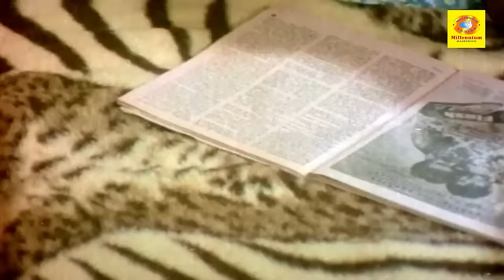നിങ്ങൾക്ക് എന്നേക്കാൾ വലുതാണല്ലേ നിങ്ങടെ ചേട്ടത്തിയമ്മ | Swanthamevide Bandhamevide Movie | P5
Swanthamevide? Bandhamevide? (transl. Where is own? where is relation?) is a 1984 Indian Malayalam-language family drama film directed by J. Sasikumar and written by S. L. Puram Sadanandan from a story by Sasikumar. The film is about the issues cropping up inside a family after the marriage of two sons. Mohanlal, Jose Prakash, Swapna, Lalu Alex, Menaka, and Adoor Bhasi appears in major roles. The film features music composed by Johnson. The film was received positive reviews from critics and audience alike and mixed to appreciated and criticised the family drama considered one of the best brothers bonding .

Madhavan Nair, a lorry driver is loyal and honest to his master Keshava Panicker. In return, Panicker offers him a lorry, and a house in which to stay along with his family consisting of Lakshmi, his wife and two sons. With time, Madhavan Nair turns into a rich businessman who owns several buses, automobile workshops, and trucks. Balachandran, his elder son runs his business, while Rajendran, younger son is of carefree nature, who is also in his final years in college.

Rajendran falls in love with Usha, Panicker's daughter, while Balachandran is in love with Indu, daughter of Varma, an old feudal family, who had lost all his wealth with time. With the consent of parents, both Rajendran and Balachandran marry and their hearts throb. But life turns more troublesome after the marriage.

Both Indu and Usha get into petty quarrels leading to serious clashes inside the house. Things even get out of hand with both the brothers getting into physical fights in front of the parents. In such a fight between Rajendran and Balan, Madhavan Nair and Lakshmi interfere, but accidentally, the blow hit on Lakshmi's head, leading to her death, shocking everyone.